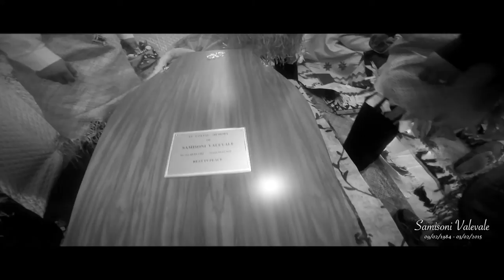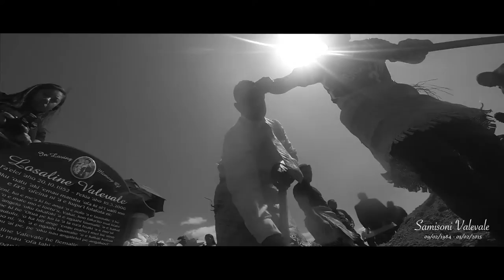Tribute to Samisoni Valevale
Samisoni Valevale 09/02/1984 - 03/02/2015